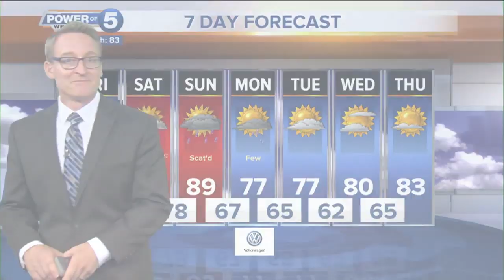News 5 Cleveland Latest Headlines | July 18, 10pm